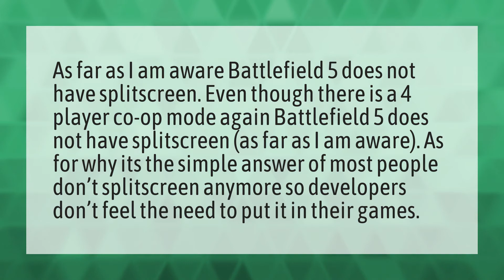Is there split screen in Battlefield 5?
Battlefield 5 Split Screen • Is there split screen in Battlefield 5?